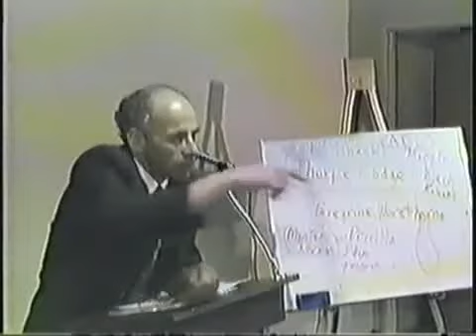5. Dutch or British invention of Slave Traders? Venice Venetian Origins!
Anton Chaikin in 1994 on how Venice started the Slave Trade. They didn't want the Renaissance and man`s freedom. Power must be maintained. Venetian Secret Government then goes to Britain.